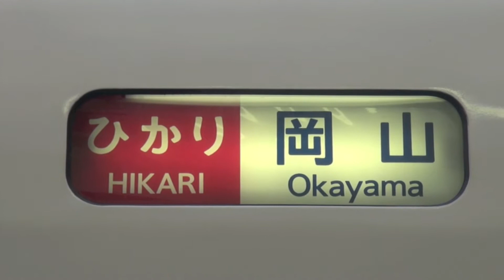【JR東海】東海道・山陽新幹線700系C54編成%ひかり467号岡山行＠新神戸('13/08)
新神戸駅を出発するJR東海所有の新幹線700系C54編成で運転される、ひかり467号岡山行を撮影した記録です。
JR-Central ; Central Japan Railway Company
Tokaido Sanyo Shinkansen Shin-Kobe Station
Kobe City Hyogo Pref. Japan
Shinkansen 700 series Nozomi
No.8300